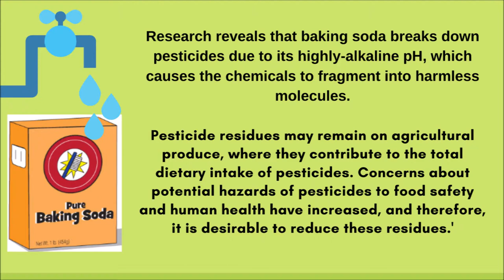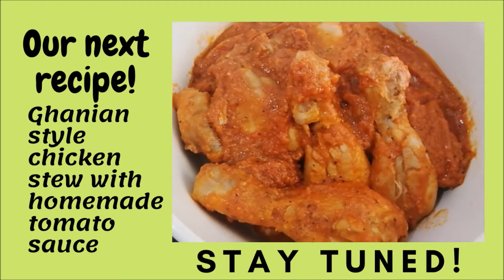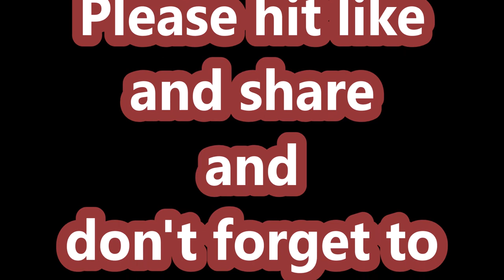How to cook Adobong Sitaw (string beans) Denz version. Matipid at masarap! Quarantine meals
Denz version of Adobong Sitaw (string beans)

Ingredients:
Sitaw (string beans)
Sliced bell pepper
Oil
Pork
Coarse black pepper
Ginger
Bay leaf (laurel)
Chopped onion
Chopped garlic
Cornstarch - 1 tbsp. dissolved in water

Procedure:

1. Rinse the string beans, dissolve baking soda on the water, soak for 5 minutes, drain, then cut.
2. Combine the soy sauce, ketchup, Worcestershire sauce, sugar and water. Mix well then adjust according to your taste.
3. Sautee the pork, add black pepper, ginger, and bay leaf, then simmer using low heat.
3. Once the meat dried up, add garlic and onions, then sauté.
4. Add in the string beans, sauté a little bit, pour the liquid mixture, mix well then simmer until cook but not over cook.
5. Add bell pepper and cook for a minute.
6. Adjust the taste and add the cornstarch to thicken the sauce.